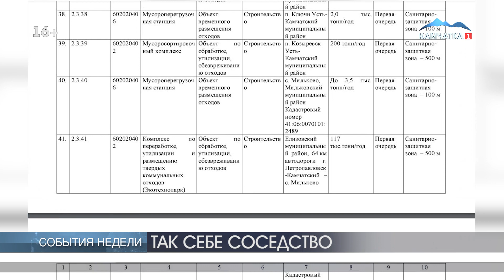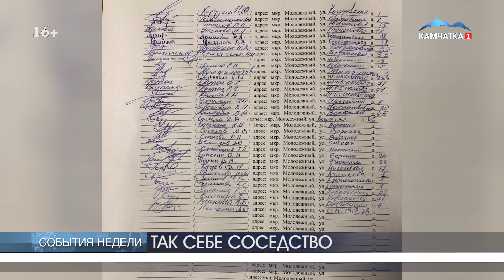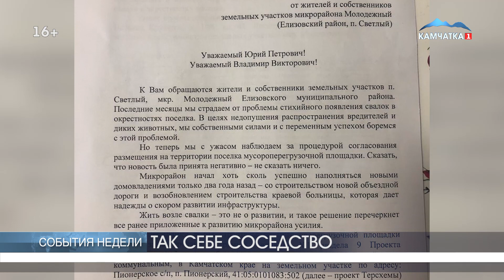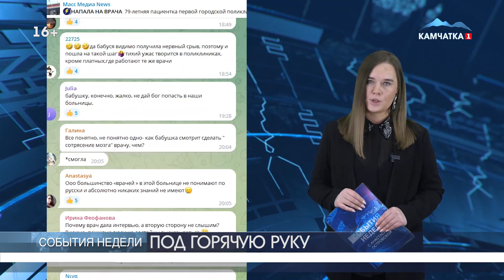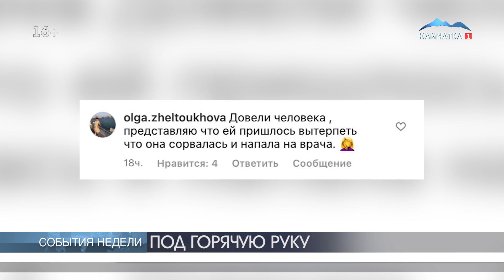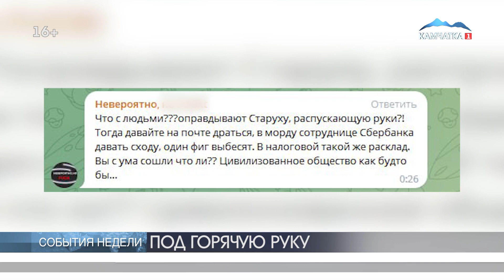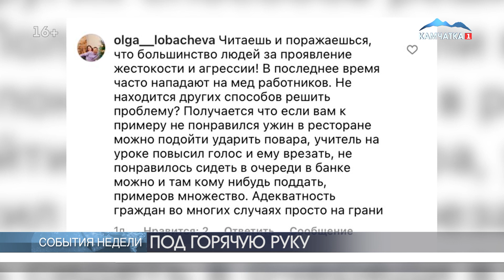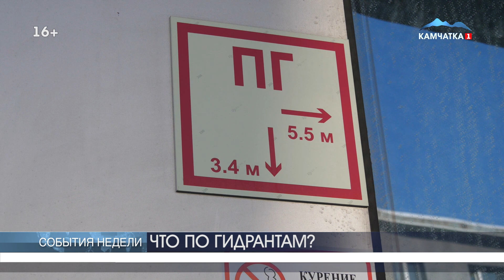ПОД ГОРЯЧУЮ РУКУ | Новости Камчатки | Масс Медиа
НАЧАЛО 00:00
ПРОКОРМИТЬ НЕЛЬЗЯ УБИТЬ 00:20
ТАК СЕБЕ СОСЕДСТВО 03:15
ПОД ГОРЯЧУЮ РУКУ 09:21
ЧТО ПО ГИДРАНТАМ? 15:02
С ПРАЗДНИКОМ, ЗАЩИТНИКИ! 18:59